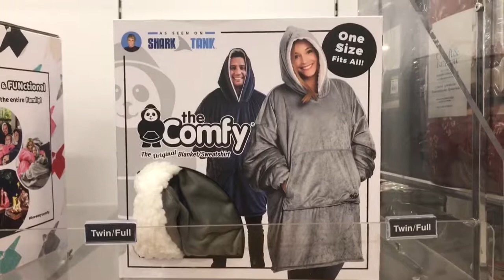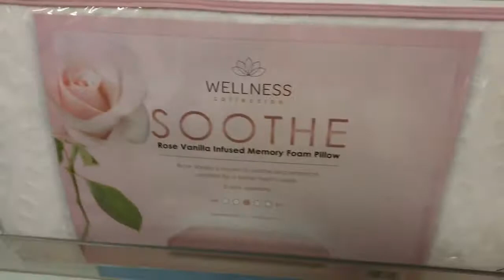The Comfy From Shark Tank